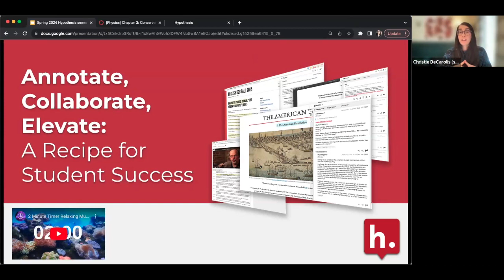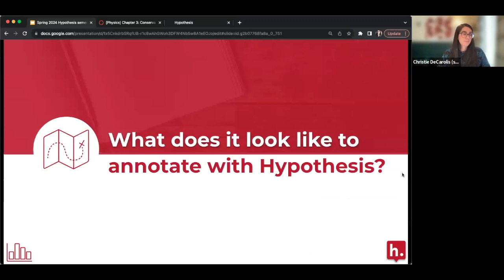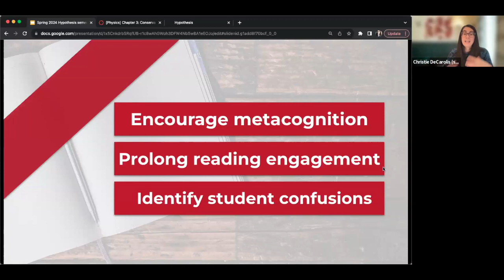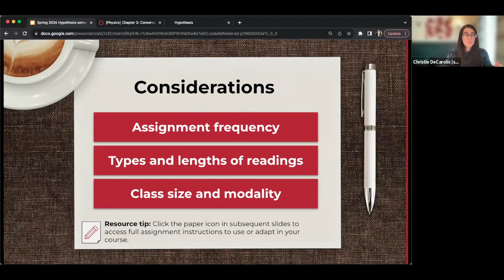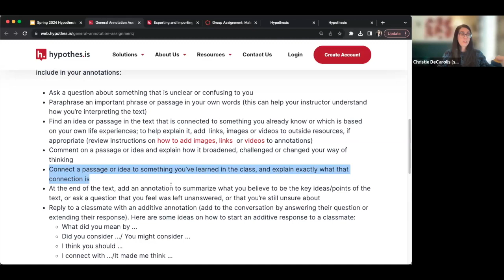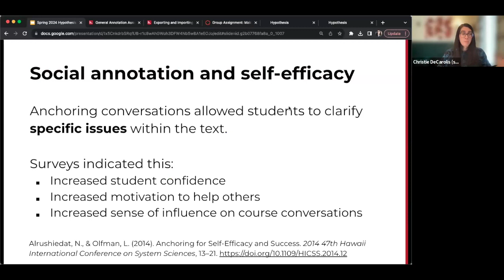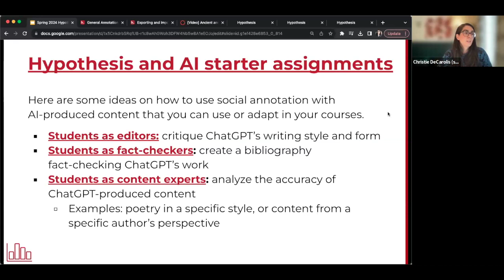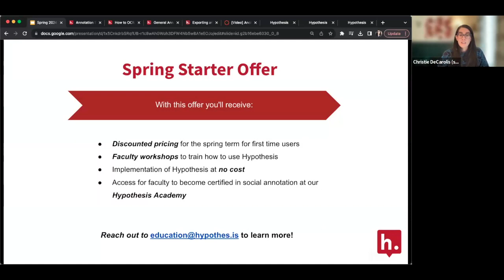Annotate, Collaborate, Elevate: A Recipe for Student Success This Semester